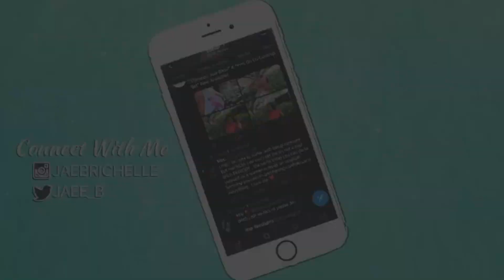Mardi Gras 3 Day Vlog| Vlog 005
Socials

Hey ya'llllllll it's Jae and we are back with once another video! Enjoy a 3 day while enjoying Mardi Gras madness.Parades, massages, and more! New Orleans party like no other! So sit back, relax, and enjoy!